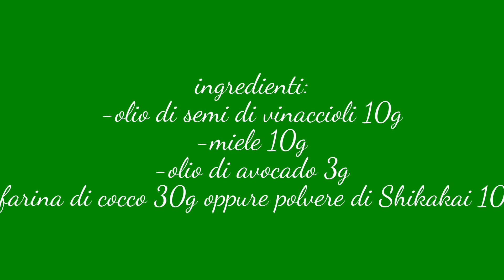SCRUB DELICATO E NUTRIENTE FATTO IN CASA!!!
CIAOOOOO!! OGGI HO REALIZZATO PER VOI UNO SCRUB NUTRIENTE E TONIFICANTE! POTETE FARLO TUTTI IN CASA UTILIZZANDO GLI INGREDIENTI CHE TROVATE QUOTIDIANAMENTE NELLA VOSTRA DISPENSA!!!
A PRESTO!!